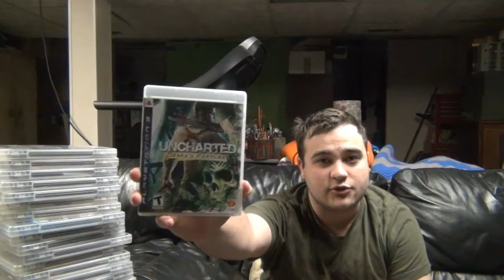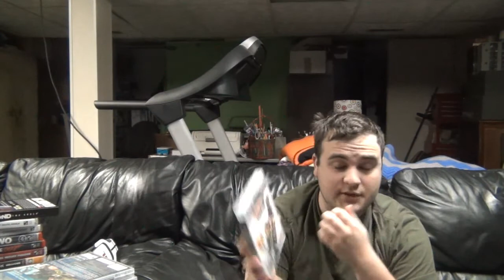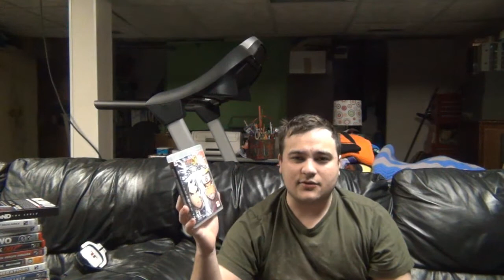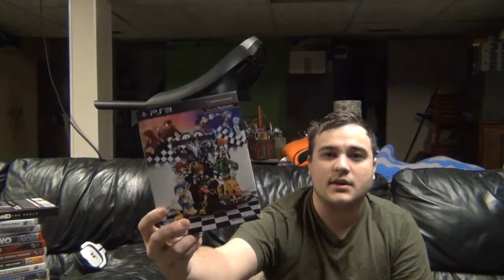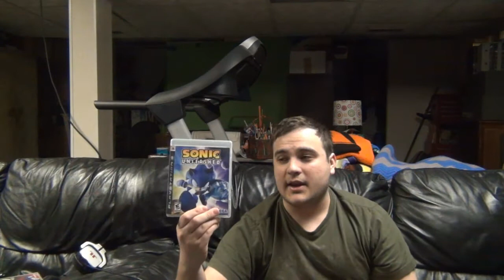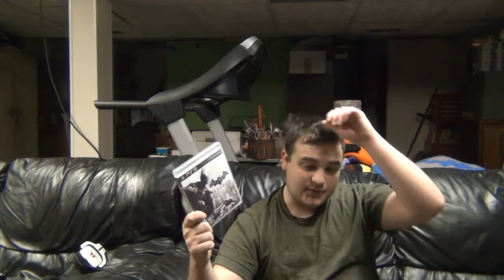My PlayStation 3 Collection